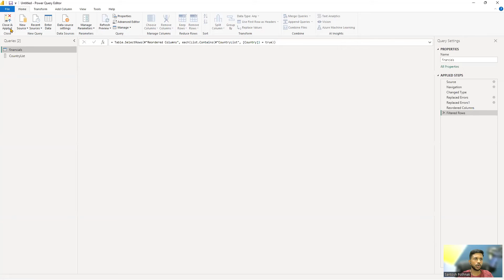Power Query Editor : Close & Apply Option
Welcome to our tutorial on Power Query Editor where we explore the essential "Close & Apply" option! In this video, we'll guide you through the process of efficiently closing and applying your data transformations in Power Query Editor. Whether you're a beginner or an experienced user, you'll gain valuable insights into optimizing your data workflow and ensuring your changes are properly implemented. Join us as we uncover the secrets behind maximizing productivity and efficiency with Power Query Editor's Close & Apply feature!